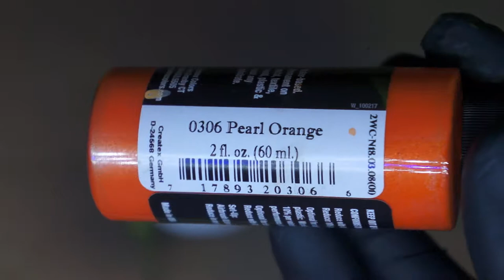Pearl Orange (0306) by Wicked Colors - Color Reference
In this video, we take Pearl Orange by Wicked Colors and show you what it actually looks like airbrushed.
We show the shading of 2 different coats in this video, starting with a bright, translucent orange in the first coat and moving towards a darker, fuller and more robust shade of orange.